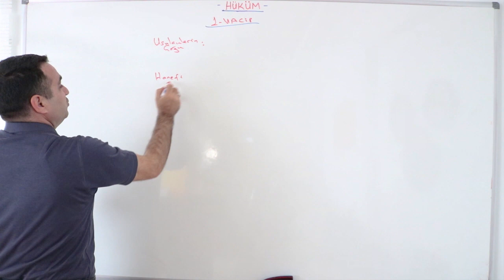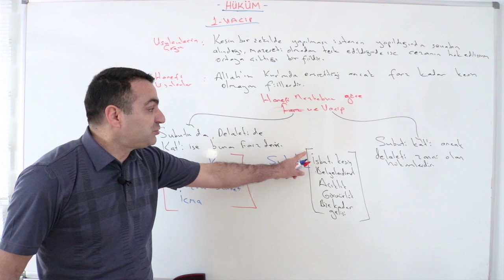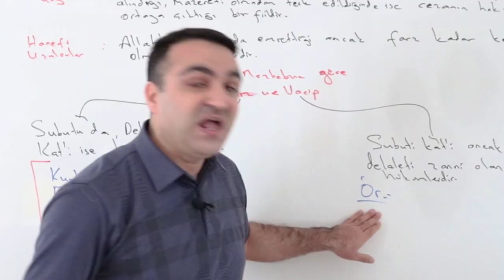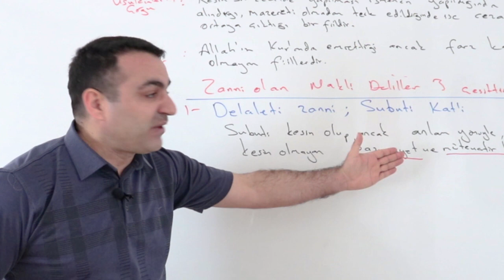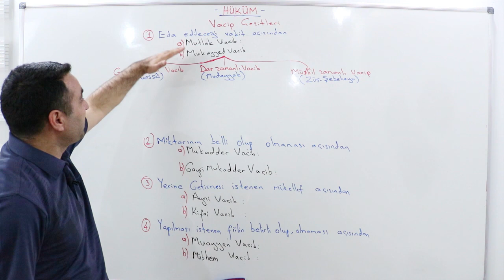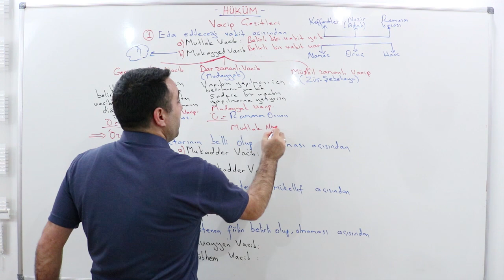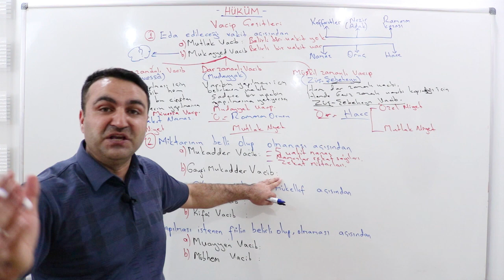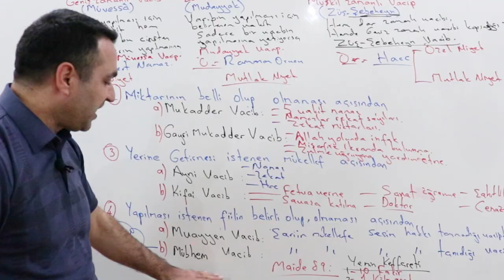FIKIH USULÜ 12 - {HÜKÜM - 2} - [ÖABT-MEB-DHBT-DİKAB-MBSTS-İHL-DKAB-DİYANET]